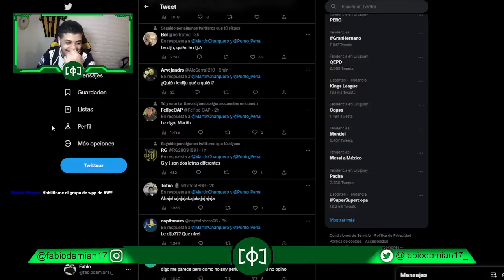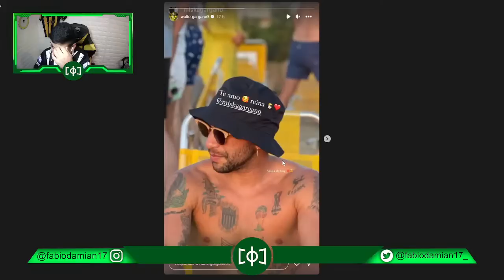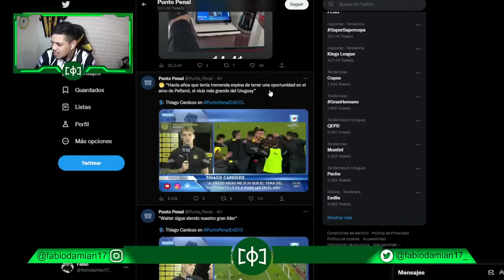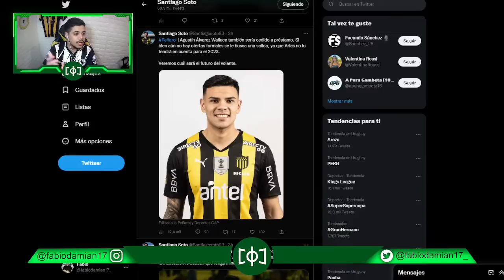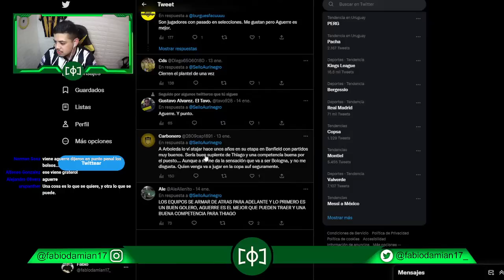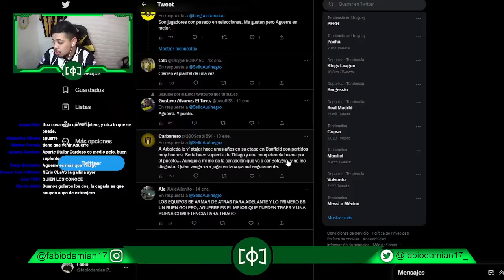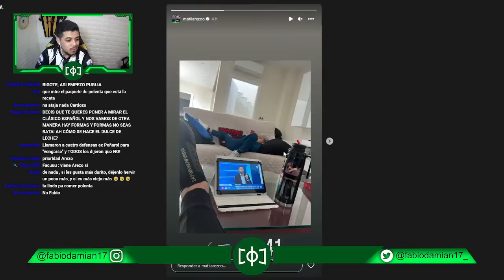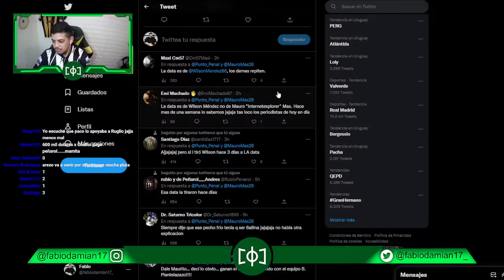PEÑAROL : TEMA ROLAN y AREZO + PRIMERAS BAJAS en PEÑAROL + REACCIONES! EN VIVO PANORAMA FUTBOL